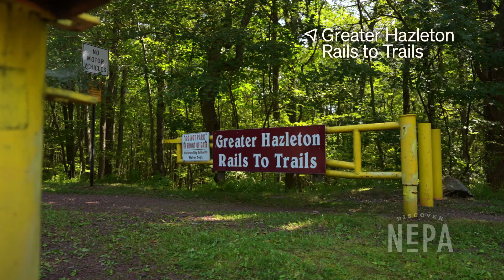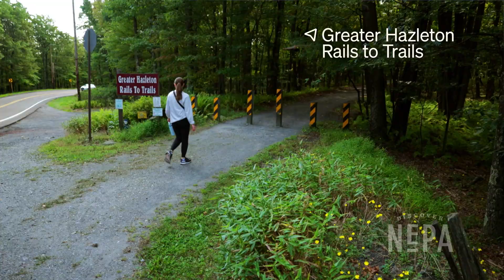Greater Hazleton Rails to Trails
Walk, run or ride along the old railway at Greater Hazleton Rails to Trails in Hazle Township! We went for a walk to bring you a closer look at the popular spot that follows the old Delaware, Susquehanna and Schuylkill rail line. 🌳